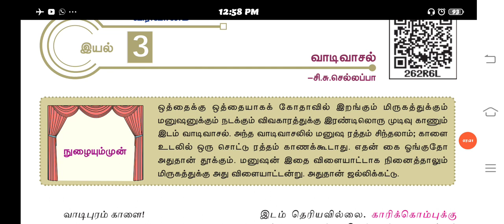வகுப்பு 11| தமிழ்|இயல் 3|விரிவானம்|வாடிவாசல்